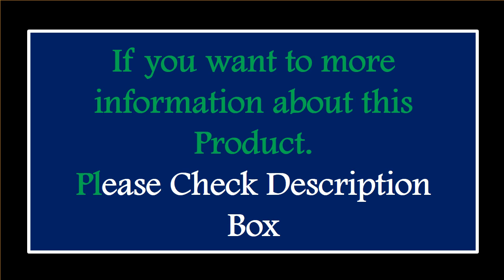TOP 5 Best Fishing Spinning Reel Review 2024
1. Abu Garcia Ultralight Max Drag Innovative Water Resistance Spinning Reel 15KG Max Drag Power Fishing Reel for Bass Pike Fishing

2. Piscifun Carbon X Spinning Reel Light to 162g 5.2:1 / 6.2:1 Gear Ratio 11 BB 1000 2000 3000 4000 Saltwater Fishing Reel

3. KastKing Sharky III-CHOICE Innovative Water Resistance Spinning Reel 18KG Max Drag Power Fishing Reel for Bass Pike Fishing

4. SHIMANO SIENNA Spinning Fishing Reel Seawater/Freshwater 1000FG/2500FG/4000FG Aluminum Spool spinning reel carretilha de pesca

5. Piscifun Viper X Spinning Fishing Reel 4-15KG Max Drag 5.2:1/6.2:1 High Speed 10+1BB Smooth and Fast Ultra-Light Fishing Reels